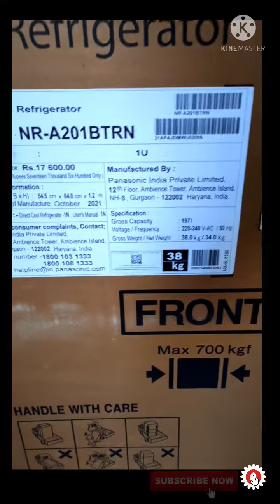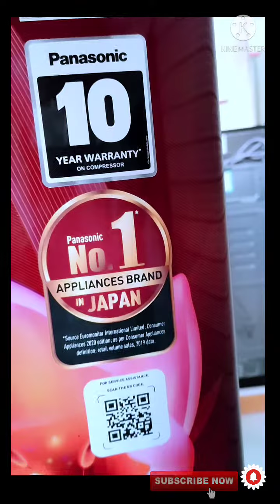NRA201BTRN BEST SINGLE DOOR REFRIGERATOR 2022 | Best fridge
Best single door refrigerator in India 2022 under 10000 , Panasonic NR-A201BTRN unboxing review.